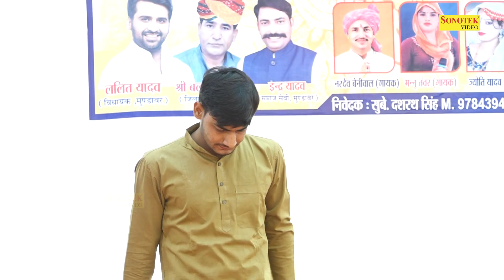हो मैया हम तो है बालक तेरे माँ I Nardev Beniwal & Party I Saraswati Vandana I Sihali Khurd I Sonotek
Tital :- हो मैया हम तो है बालक तेरे माँ
Singer :- Nardev Beniwal & Party 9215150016
Album :-  Sihali Khurd Ragni Competition